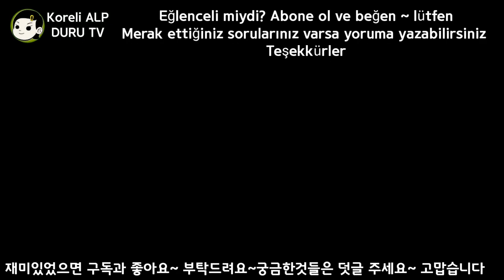터키사촌 시집가는날 Gelin Alma / Kına Gecesi 신부받는날 Balıköy Tavşanlı Kütahya 전통 결혼식 Muhammed ❤ Havva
터키사촌 하브바 시집 가는날
Muhammed ❤ Havva
2020. 8
1편  신부 받는날 / 크나(헤나)의 밤
Kuzenim Havva'nın Evlendiği Gün
01 Gelin Alma
     Kına Gecesi